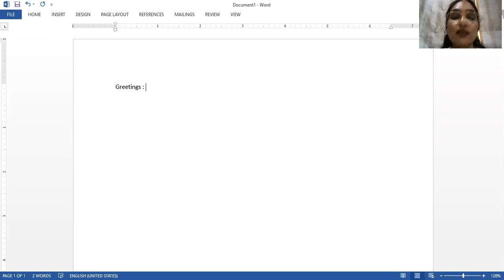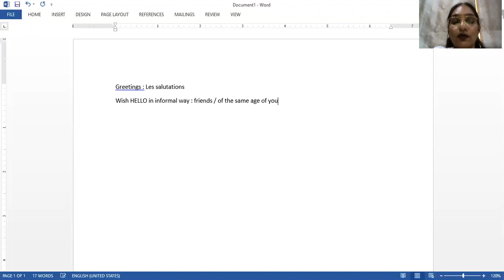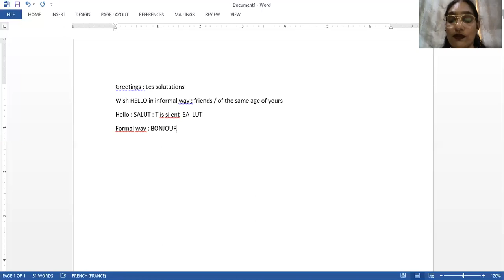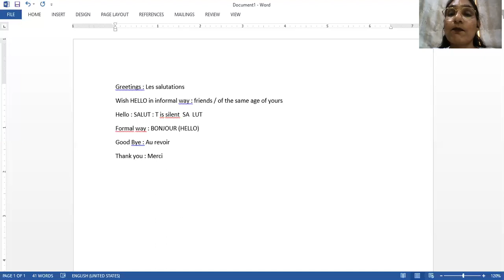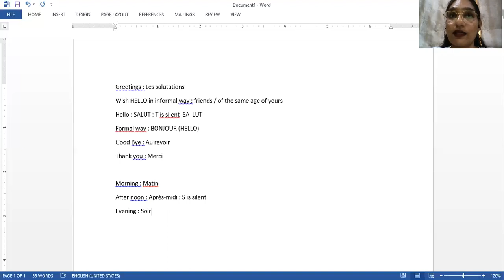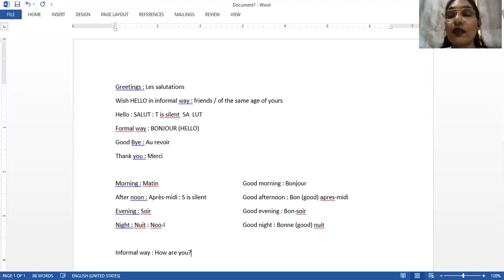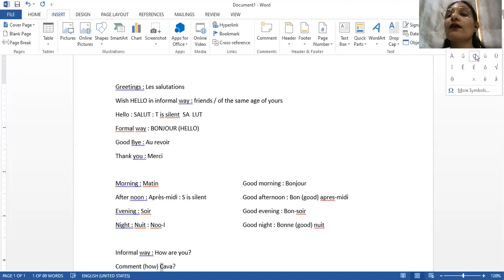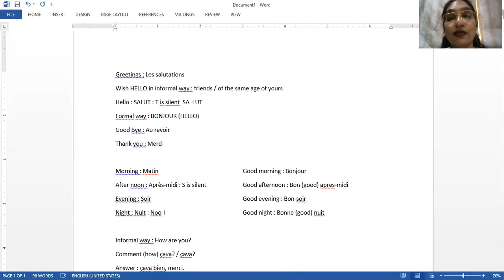Class 5 French Les salutations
Class 5
SUBJECT-FRENCH
TOPIC- LES SALUTATIONS